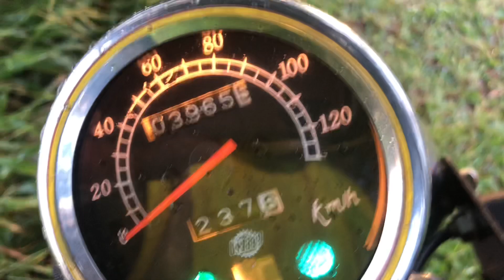Got wet on My Braaap ST250.